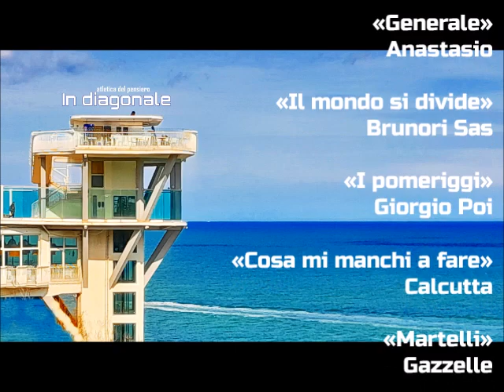In diagonale - È solo colpa dei giovani?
La violenza degli adolescenti non può essere un fenomeno che si è autogenerato. Bisogna ricercare origine e cause. Gli adulti hanno paura di perdere il loro equilibrio e cercano di "educare" a modo loro i giovani, così da evitare ogni tipo di cambiamento.